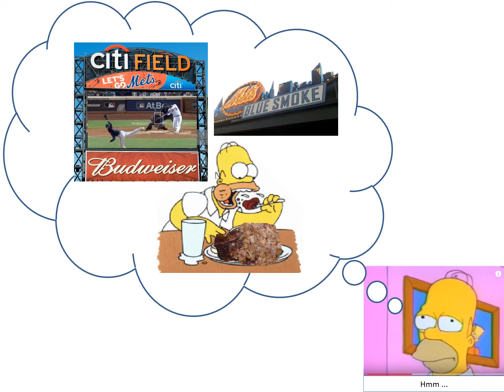McPhee as Homer Simpson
Happy 50th buddy!